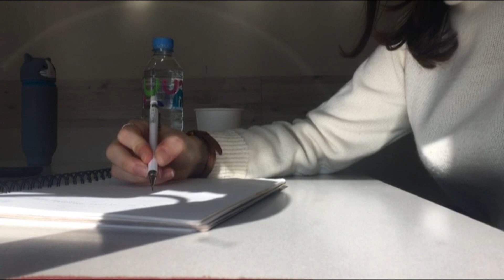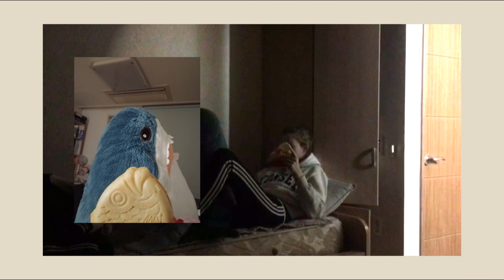a cold day of the week in seoul | vlog #1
heyo! just a random december day going to uni and work! hope you enjoy this lil footage. xx

song:
systopia - dark chocolate